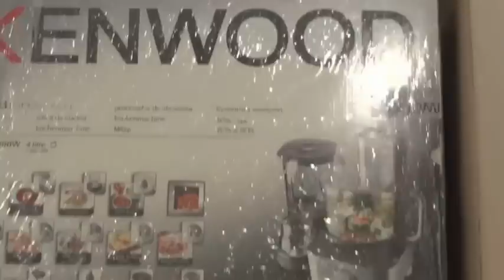Unboxing Kenwoood FP973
Ich habe gerade meinen neuen Kenwood Foodprocessor bekommen! :)